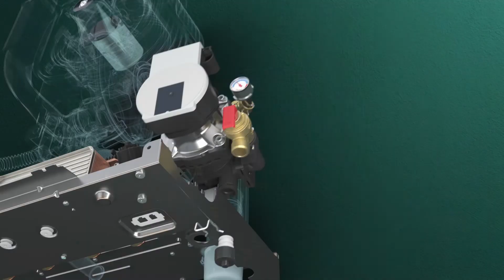ecoTEC plus | El nuevo estándar en facilidad de instalación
Calderas murales a gas de condensación con adaptación automática al gas, que puede integrar las últimas funciones de conectividad.

Disponible en modelos solo calefacción, así como calderas mixtas y con acumulador de ACS integrado.

✅ Ideal para reposición
✅ Mismo tamaño y conexiones
✅ Compatible con la gama de accesorios actual
✅ Lista para actualizaciones y mejoras del sistema
✅ Nuevo bloque hidráulico
✅ Completa accesibilidad